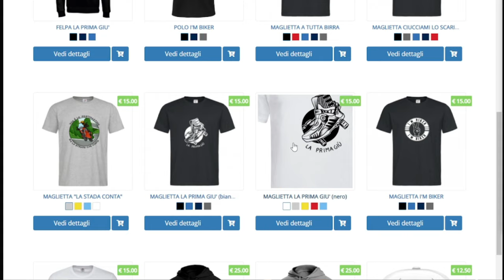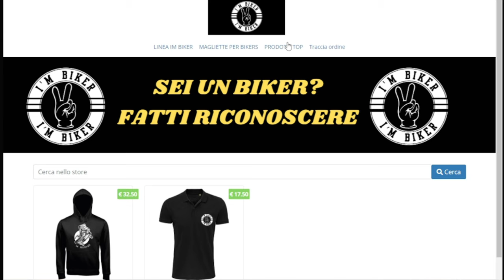QUANTO ho guadagnato con 1000 ISCRITTI